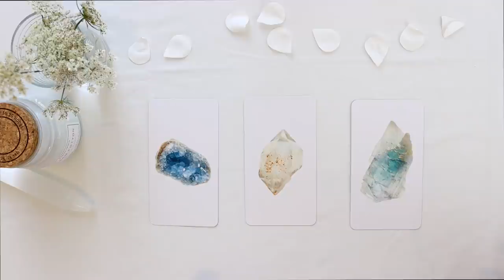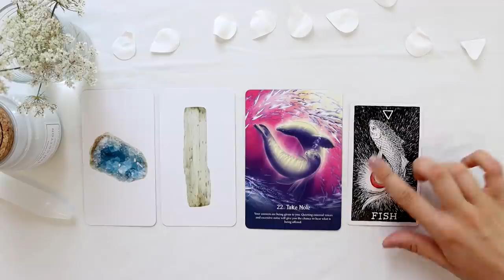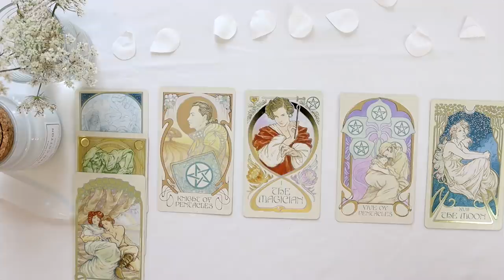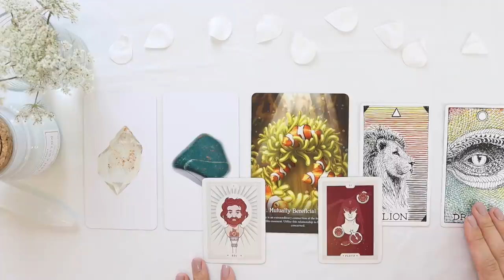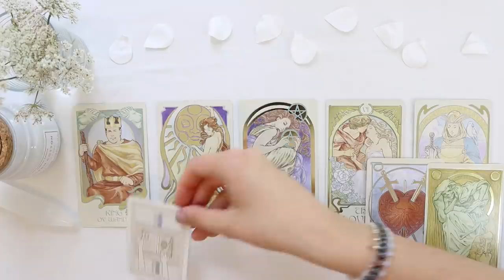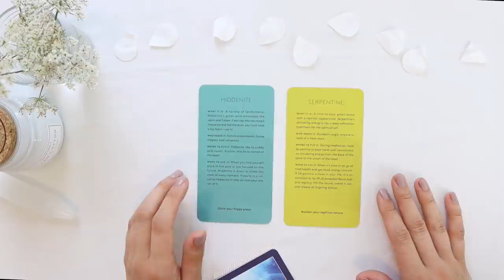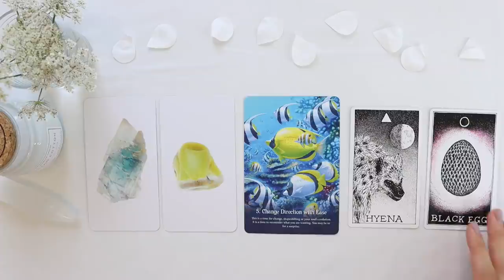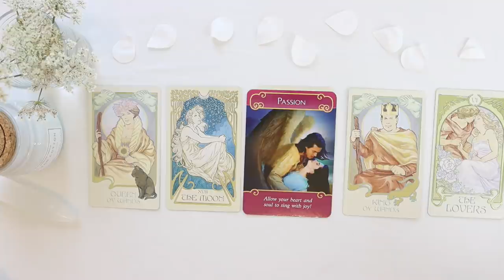7- 10 Days From NOW PREDICTION | ⭐️⏳ PICK A CARD⏳ ⭐️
PICK A GROUP:
GROUP 1 - 0:47
GROUP 2 - 11:11
GROUP 3 - 24:47

- 20 - 25 Minutes

- 20 - 25 Minutes

1. How they feel about you
2. What they are going through
3. Your current relationship
4. Your future relationship.
5. Advice.

- 1 Hour and 15 Minutes

pickacard #7-10dayspickacard